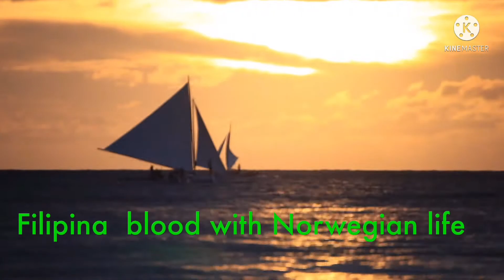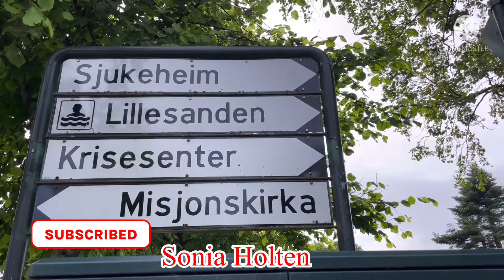Kristiansund Park with Holten Family